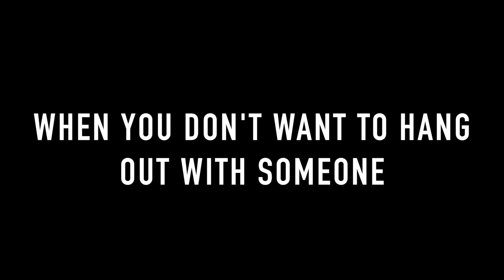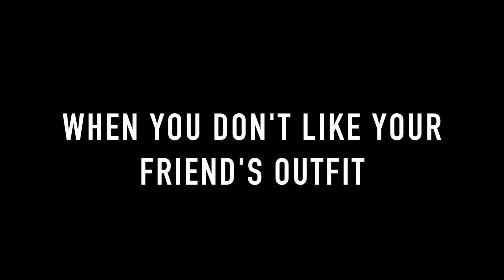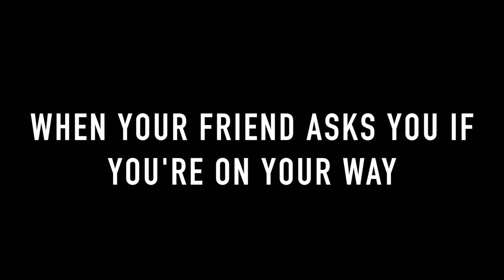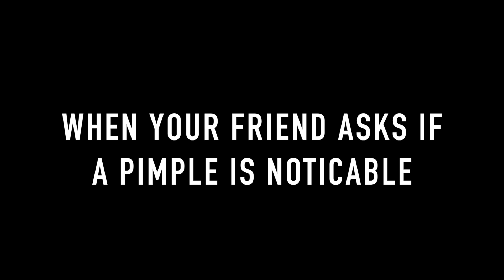What You Say VS What You Want To Say to FRIENDS! | Brent Rivera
What You Say VS What You Want To Say to FRIENDS!
Give this video a thumbs up of you enjoyed it! or if you have thumbs!